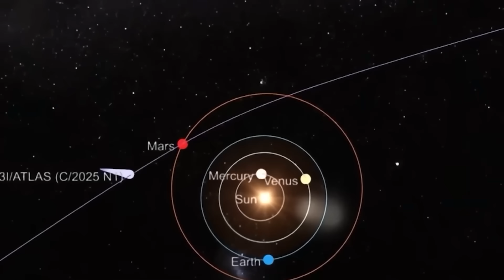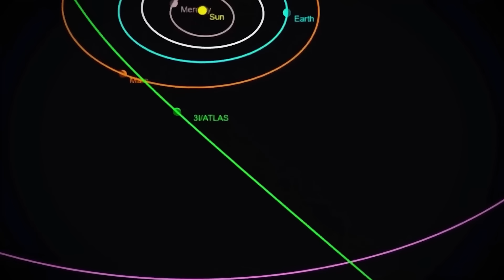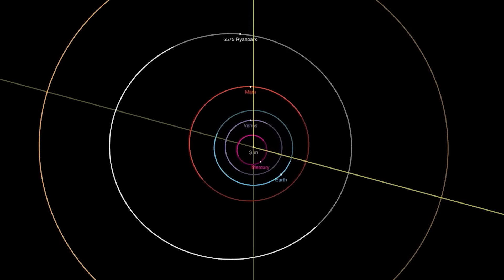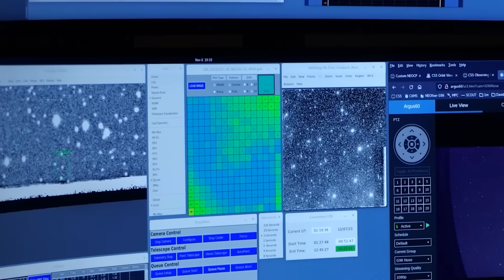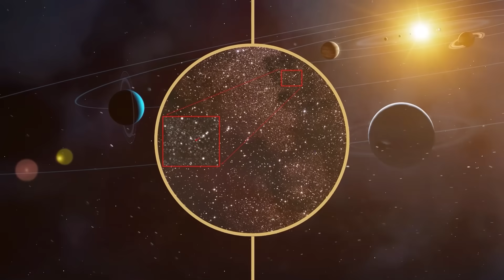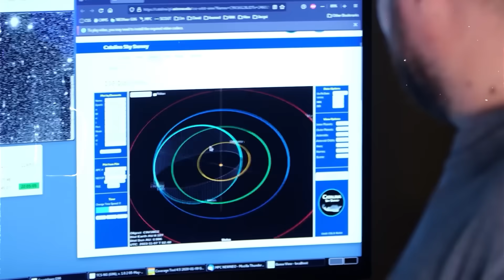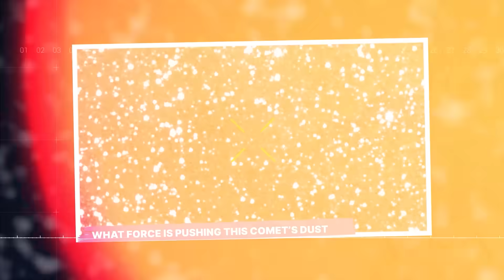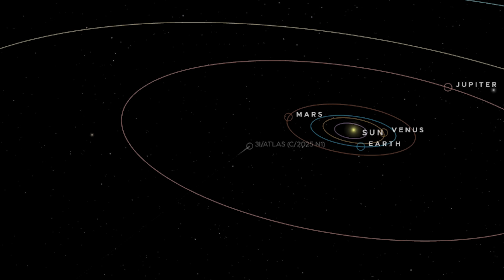7 ALARMING Discoveries That Prove 3I/ATLAS Is No Ordinary Comet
Something massive and mysterious is plowing through our solar system, and the things nobody is telling you are truly shocking. The object, known as 3 i atlas, is not behaving like any comet on record. It has a chemical fingerprint that shouldn't exist, it’s on a trajectory with odds of less than five in one hundred thousand, and it’s so massive it defies all known models of interstellar objects. We have uncovered seven deeply unsettling facts that prove this visitor is anything but ordinary. What we’ve found will challenge your understanding of what’s flying through the cosmos.